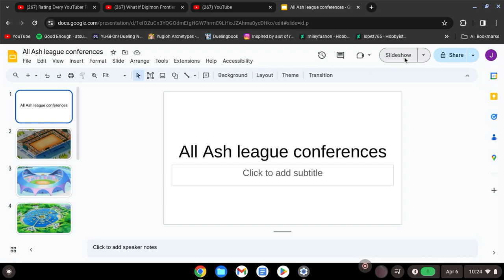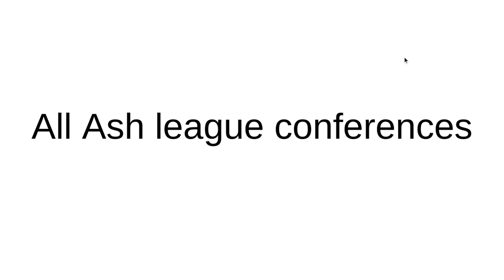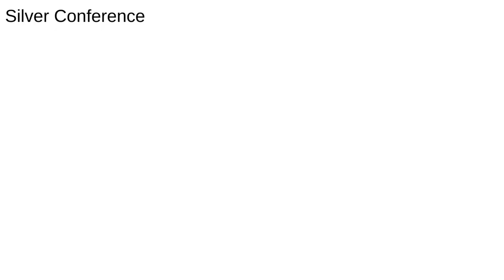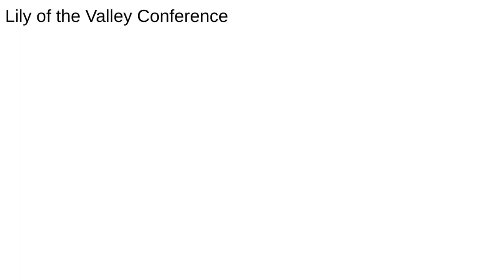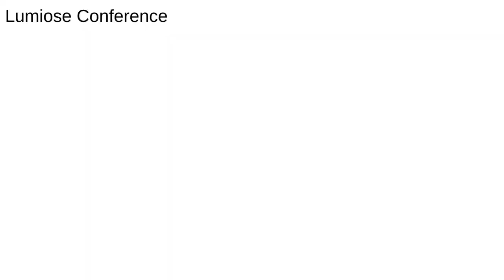rating ash's league conferences